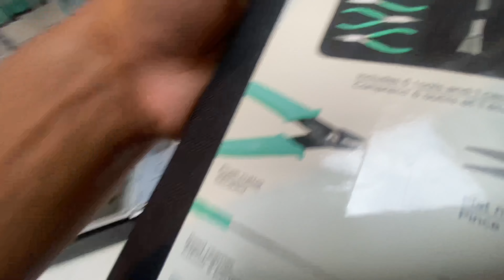Lani’s Diary Entry #1 ❤️‍🔥 | becoming an entrepreneur, metaphysical shop , material haul 🤍